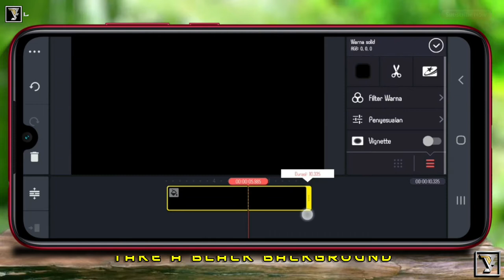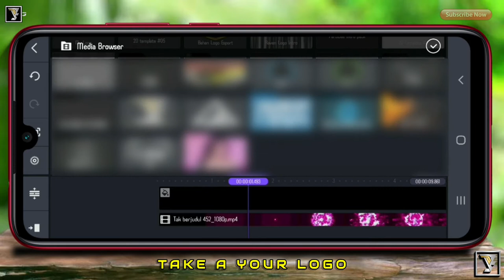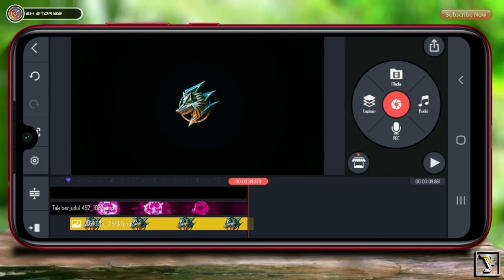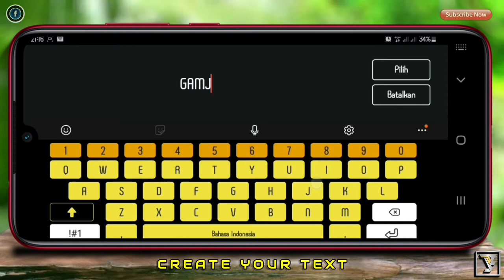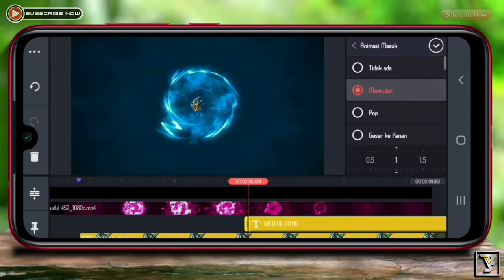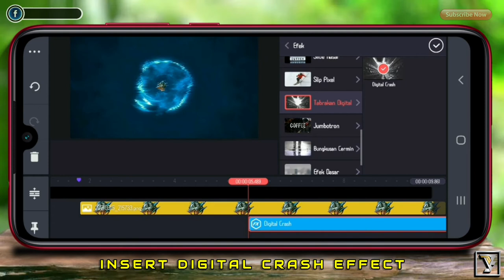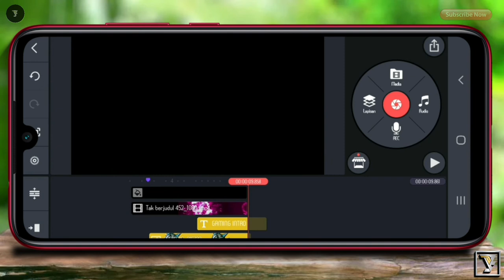Shockwave Intro Logo Reveal In Kinemaster || Intro Template No Text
Hello Brothers,

Back again at Draven Stories this time I will give a kinemaster tutorial. How to make gaming intro in kinemaster. How to do it, let's see in the following video.

opening logo,
intro template no text,
intro template,
intro logo,
intro maker kinemaster,
intro maker,
logo intro kinemaster,
logo animation,
logo intro template,
logo intro,
logo reveal template,
logo reveal,
gaming intro kinemaster,
gaming intro,
gaming logo,
esport logo intro,
esport logo,
esports,
cinematic intro logo reveal,
cinematic intro,
aesthetic intro,
particle logo reveal,
kinemaster tutorial,
kinemaster,
pixellab tutorial,
pixellab,
intro tutorial,
tutorial,